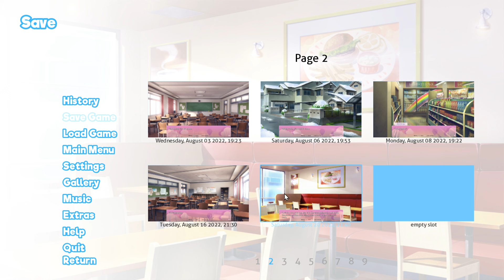Natsuki meets MC's Mom (MoMC) | Part 23 | Doki Doki Blue Skies